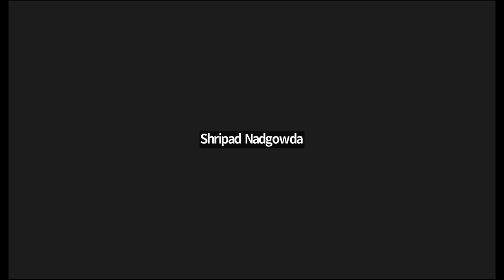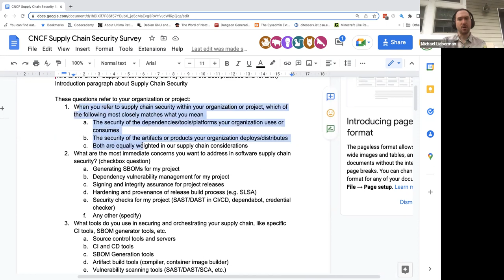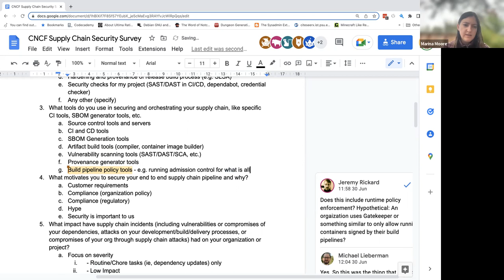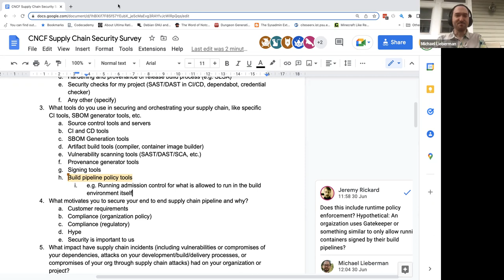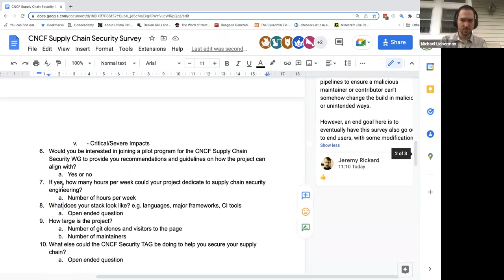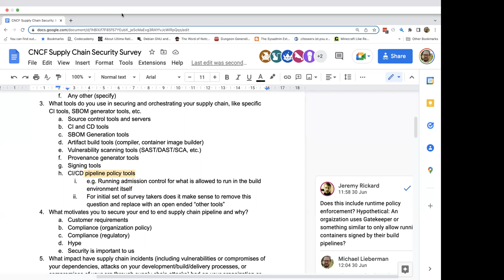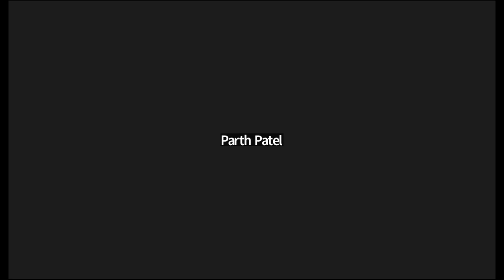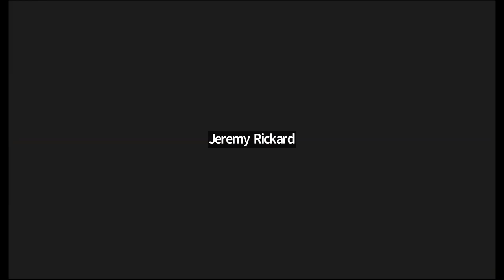Supply Chain Security 2022-07-07